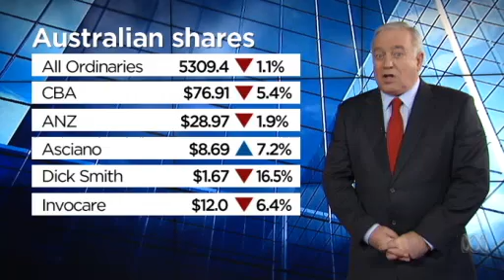Video 1:46 Commonweath Bank share price falls, Australian market follows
Commonweath Bank share price falls, Australian market follows - The Kohler Report - ABC News (Australian Broadcasting Corporation)

        Video 1:46
         Commonweath Bank share price falls, Australian market follows

        Video 1:46

        Video 1:46